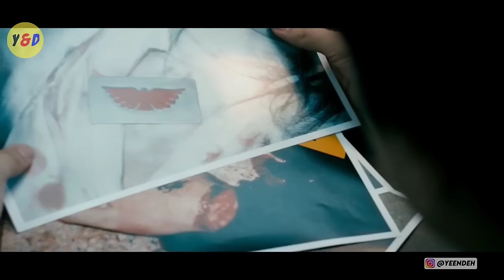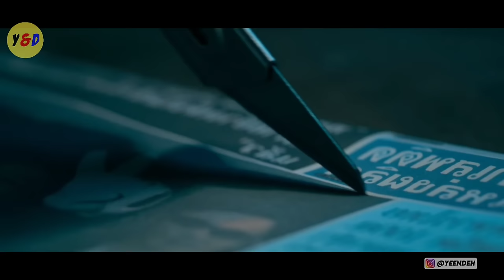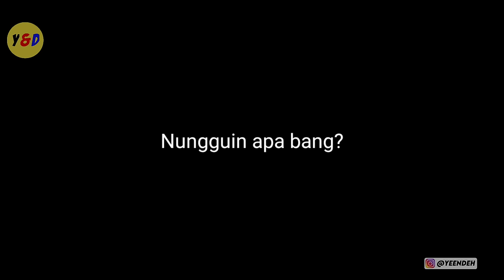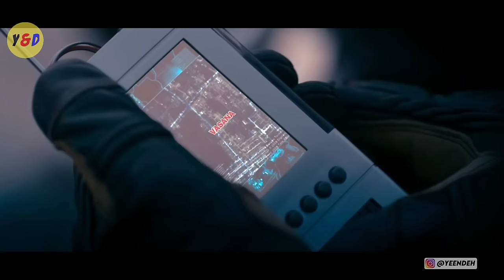10 Tahun Di Anggap Mati Pria Ini Kembali Untuk Balas Dendam - ALUR CERITA FILM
Hallo guys , Di video kali ini saya akan Merangkum seluruh Alur Cerita Film The Red Eagle yang dirilis pada tahun 2010. Disutradarai oleh Wisit Sasanatieng dan dibintangi oleh Ananda Everingham,Yarinda Bunnag,Pornwut Sarasin dan masih banyak aktor keren lainnya.
 Film ini mengisahkan tentang Seorang penjahat bertopeng yang dikenal sebagai Red Eagle muncul di dalam kota, Tapi musuh utama the Red eagle bukanlah orang baik melainkan para Penjahat dan Pejabat Korup. Mari kita simak ALUR ceritanya.